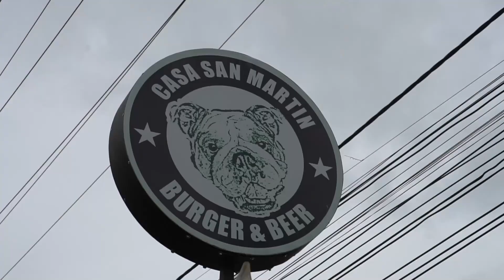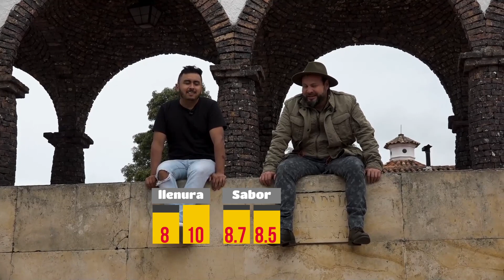LA MEJOR hamburguesa de Guatavita y dónde comer fuera de Bogotá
En este video tenemos la reseña de una hamburguesa que nos comimos en Guatavita y el top 3 de lugares para comer fuera de Bogotá.

Nos recomendaron el restaurante Casa San Martín Burger & Beer para comer hamburguesa y con nuestros 40 mil colombian pesos pedimos:
- Hamburguesa San Martín ($ 12.000)
- Hamburguesa Doble carne ($ 12.000)
- Hamburguesa Extrema ($ 15.000): platanito, tocineta, doble carne

¡Todos los ingredientes son locales! Es momento de apoyar a nuestros restaurantes y comercios favoritos.

Dirección del restaurante Casa San Martín Burger & Beer: Carrera 1 # 5 - 37 (Guatavita)

Además, recomendamos nuestro top 3 de restaurantes para comer a las afueras de Bogotá: